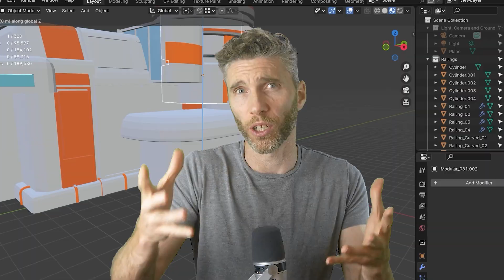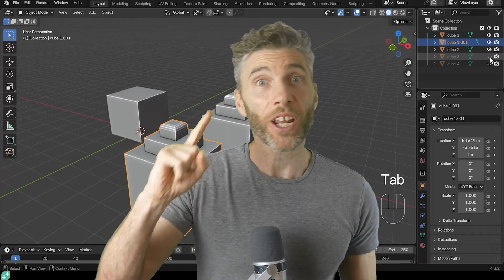Go From Beginner to Advanced in 8 Weeks: The Ultimate 3D Artist Program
The Ultimate 3D Artist Program is back! Go from beginner to advanced in just 8 weeks with this structured 3D art bootcamp. Master your skills and build a portfolio to get a foot in the industry.

Can't afford the artist program? Here are some helpful alternatives:
My Complete Blender Creator single course only $15